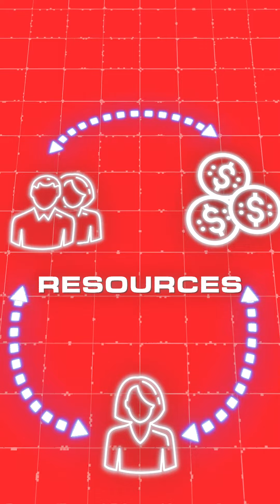Guess what I'm working on right now?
From Vision Board to Reality! ✨

Turns out my dream of rocking a yellow hard hat wasn't random - new construction is calling!  Making offers on land in Tampa & looking for investors to join the journey!